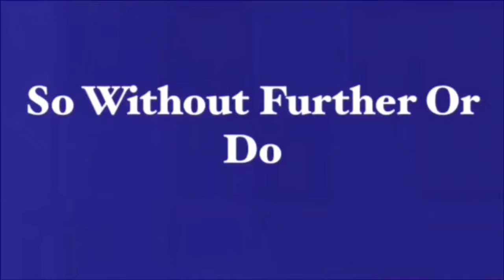Good Luck Andy In Beauty & The Beast!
I Would Like To Wish Andy The Best Luck In Beauty & The Beast! He’s Gonna Rock As One Of Disney’s Best Recurring Villains On Stage So I Need You To Be His Guest To Wish Him The Best Luck In Beauty & The Beast